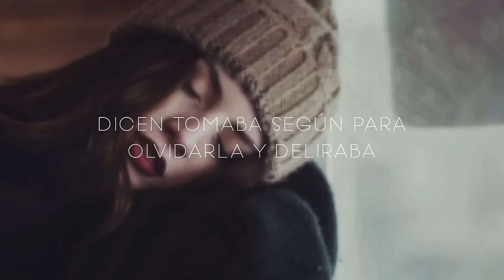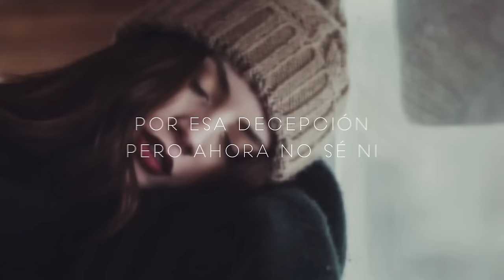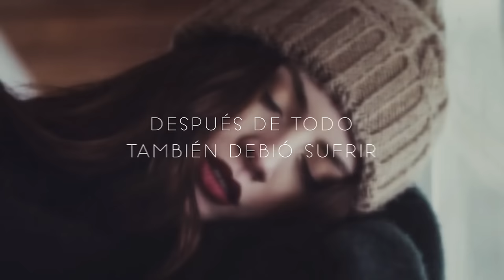Grupo libra - No la critiquen (Lyric Video)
Grupo Libra